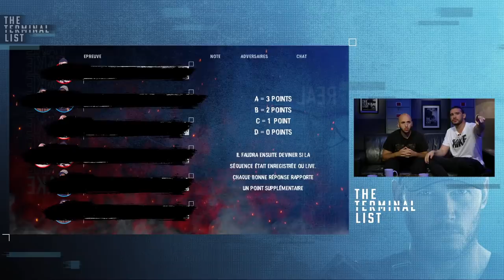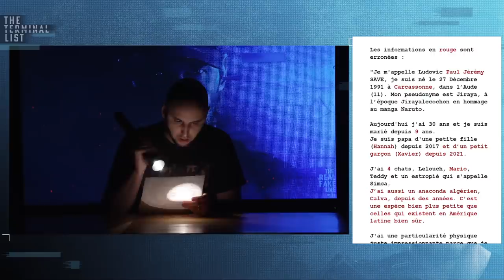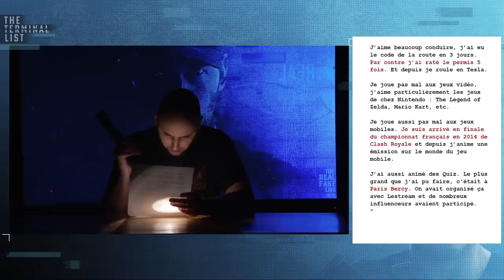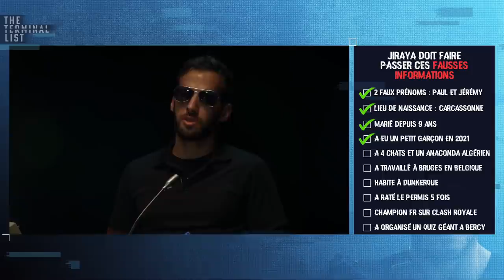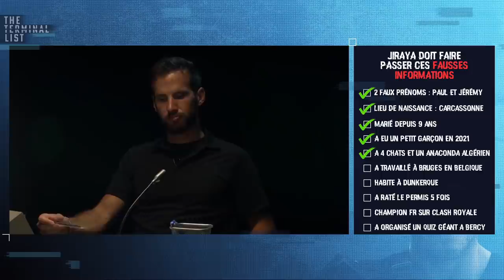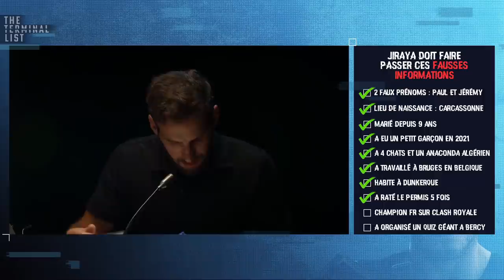@Aminematue, @RebeuDeter, JIRAYA ET SEFY PASSENT UN VRAI ENTRAINEMENT MILITAIRE ! I Prime Video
@Aminematue @RebeuDeter, Sefy et Jiraya se sont affrontés dans le Real Fake Live sous ordre de James Reece, le héros de The Terminal List.

Au programme : des épreuves d'effort, une descente en rappel et un combat épique. Petite particularité : certaines épreuves ont été enregistrées et d'autres se sont déroulées en live. Sauriez-vous deviner lesquelles ?

0:00:00 : Intro
0:04:38 : Le brief de l'instructeur
0:08:25 : La descente
0:34:19 : Débrief 1ère épreuve
0:35:42 : Fight
0:55:52 : Débrief 2ème épreuve
0:56:48 : L'interrogatoire
1:20:12 : Débrief 3ème épreuve
1:22:01 : L'entraînement spécial
1:37:35 : Débrief 4ème épreuve
1:39:03 : La Ligne
1:55:36 : Débrief 5ème épreuve
1:56:48 : Wouf
2:09:08 : Débrief 6ème épreuve
2:09:50 : Résultats
2:17:23 : Débrief du live